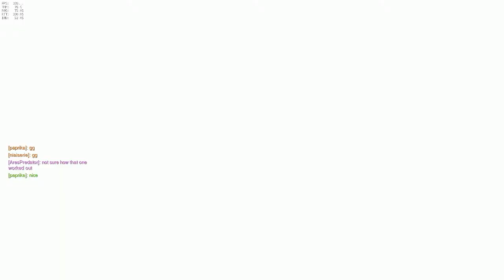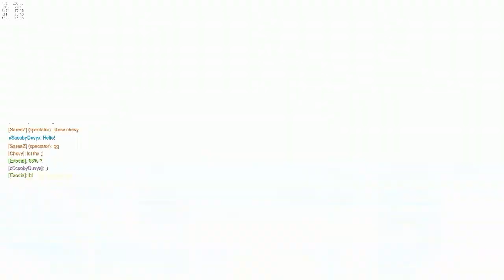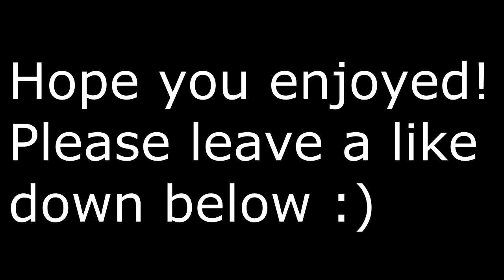EPIC PLAY OF THE GAME MONTAGE BY CHEVY (OVERWATCH!!)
A bunch of PoTGs I have collected, these ARE NOT ALL! But just most of what I've had! :) Hope you guys enjoy, I worked hard to get these clips :O

▼ In-Game Names
♦Minecraft IGN: Taeyang & Staravia
♦League Name: Koi Chev
♦Battletag: Chevy#11788
♦Song: